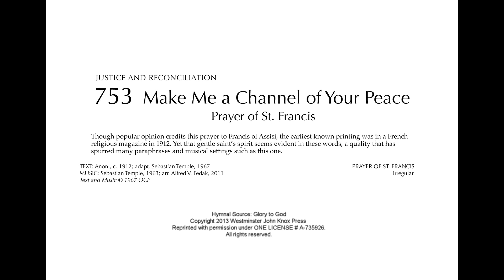February 7, 2021: Part 12 - hymn "Make Me a Channel of Your Peace"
Organ introduction and accompaniment for the hymn "Make Me a Channel of Your Peace"